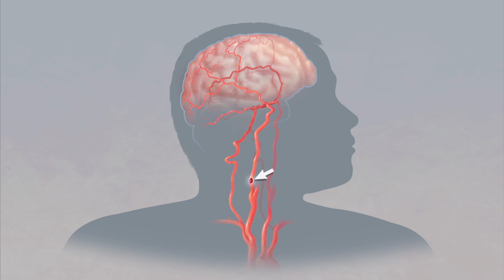Stroke Robot -Mayo Clinic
Imagine this: you're eating dinner with your family and suddenly your left arm feels numb. Your speech is slurred. It could be a stroke, so you've got to get to the hospital fast. But what if your hospital doesn't have a stroke specialist or what if that doctor is out of town? The answer may be telemedicine. Doctors at Mayo Clinic are using a telemedicine robot that allows them to be face to face with patients who are miles away.